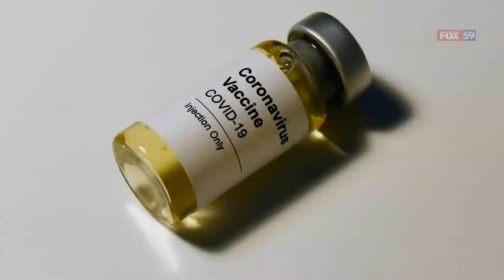Vaccinations now open to Hoosiers 50 and older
Hoosiers 50 and older are now eligible for the COVID-19 vaccine in Indiana.